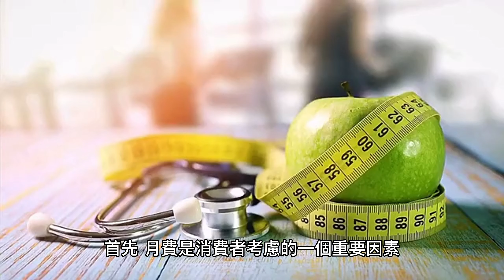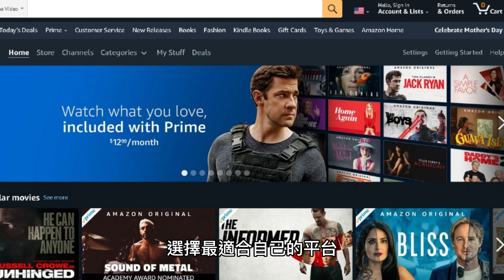四大串流影視平台詳細比較|Netflix, Amazon Prime Video, Disney+, Hulu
四大串流平台詳細比較|Netflix, Amazon Prime Video, Disney+, Hulu